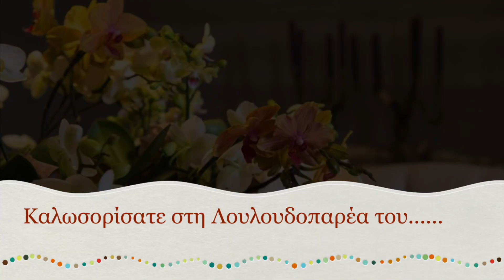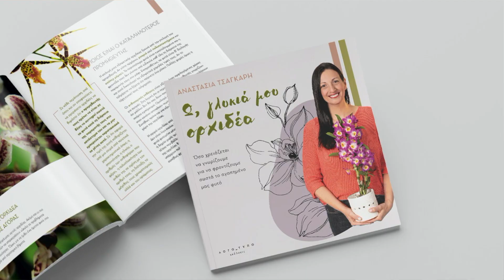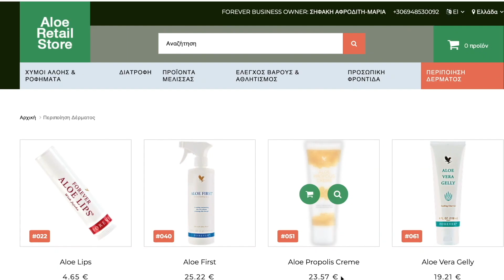Λεμονογαρδένια. Εύκολη και ιδιαίτερα εντυπωσιακή.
🌸Εδώ θα βρείτε το βιβλίο μου "Ω Γλυκιά μου Ορχιδέα" για να μάθετε πως θα φροντίζετε σωστά τις ορχιδέες σας.
🌸 Έκπτωση -5% για πάντα ανεξαρτήτως ποσού για τις αγορές από την FOVEREVER LINING Δείτε εδώ όλα τα προϊόντα της εταιρείας. (Αγορές μόνο από το συγκεκριμένο link).
🌸Επισκεφτείτε το eshop μου στο Αmazon με επιλεγμένα προϊόντα για τις ορχιδέες και τον κήπο.

ΓΙΝΕΤΕ μέλος με συμμετοχή και να αποκτήσετε πρόσβαση σε προνόμια:
Πρώιμη πρόσβαση στα βίντεο και χωρίς διαφημίσεις
Συμμετοχή στη μηνιαία κλήρωση δώρων μόνο για μέλη
'Εκπτωση -10% σε κάθε αγορά σας από
Οι παραγγελίες γίνονται τηλεφωνικά 📞 ή με μήνυμα στην αντίστοιχη σελίδα. Αναφέρετε το όνομά σας όπως αυτό περιγράφεται στο YouTube. ​Δεν ισχύει για προϊόντα που είναι ήδη σε προσφορά.
👉ΔΩΡΕΑΝ ΜΕΤΑΦΟΡΙΚΑ για την πρώτη σας τηλεφωνική παραγγελία άνω των 20 ευρώ από το φυτώριο ΦΥΤΟΜΑΓΕΙΑ Μετά την πρώτη σας αγορά έχετε έκπτωση -10% σε ορχιδέες και λιπάσματα. Ελάχιστη παραγγελία 10 ευρώ.
'Εκπτωση -15% για την πρώτη σας παραγγελία και έκπτωση -10% για τις επόμενες. Οι παραγγελίες γίνονται κατόπιν τηλεφωνικής επικοινωνίας ή μέσω της σελίδα τους στο Facebook ή στο instagram όπου αναρτούνται και τα διαθέσιμα χρώματα σε ορχιδέες.
Οι παραγγελίες γίνονται τηλεφωνικά 📞 ή με μήνυμα στη σελίδα.
👉Eκπτωση -30% για αγορές τελικού ποσού άνω των 45 ευρώ από τη FOREVER LIVING Oι παραγγελίες γίνονται με μήνυμα στη σελίδα My Well-Secrets

🌸Επισκεφτείτε το eshop με τα επίσημα εμπορικά προϊόντα.